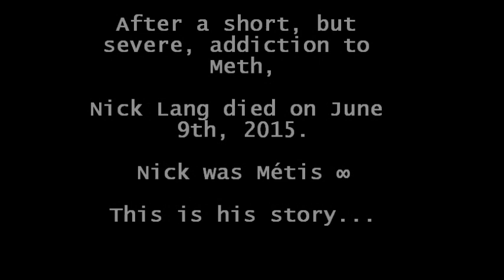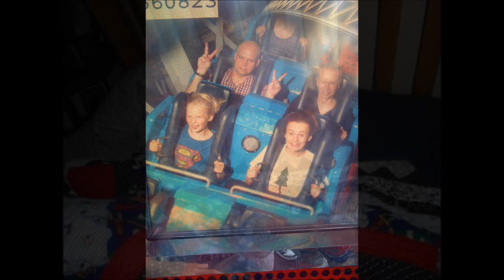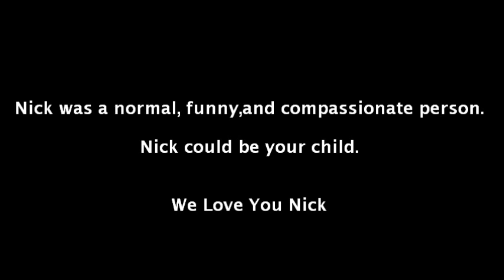Nick Lang - Another Story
Our son, Nick Lang died a year ago (June 9th, 2015) while under supervision and care of BC's Ministry of Children and Family Development (MCFD). Nick was Métis. This is his story. Music by The Head and The Heart. Full publishing and music credits at the end of the video.